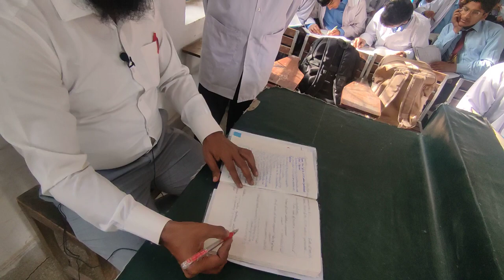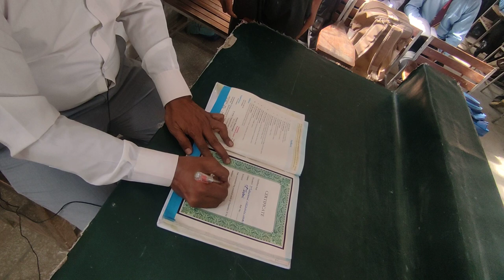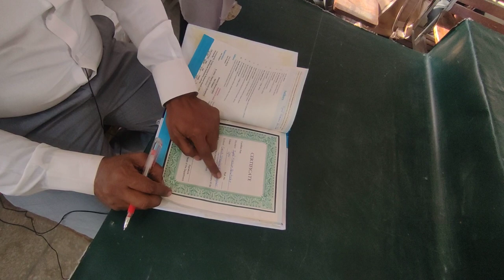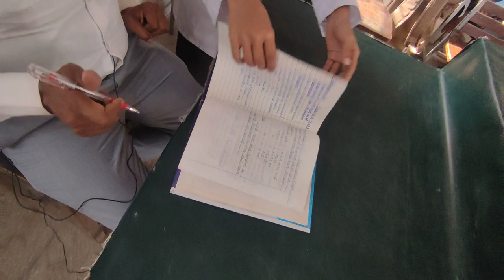Checking Practical Note Book part i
If you have any questions/queries then ask in the comment section.